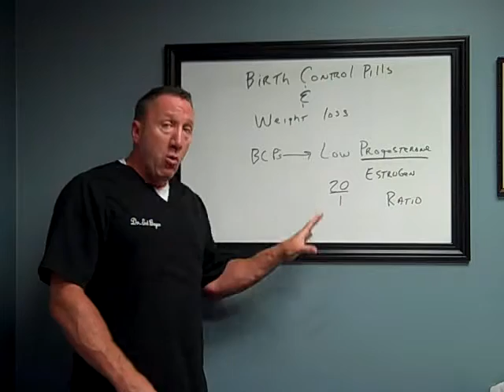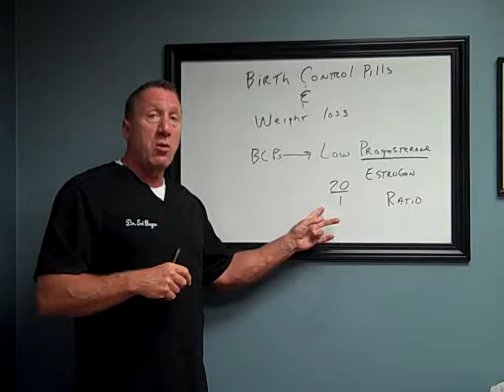Metabolic Weight Loss #2: Birth Control Pills